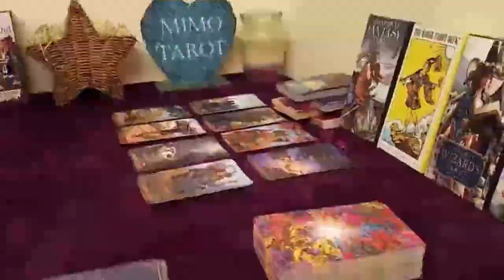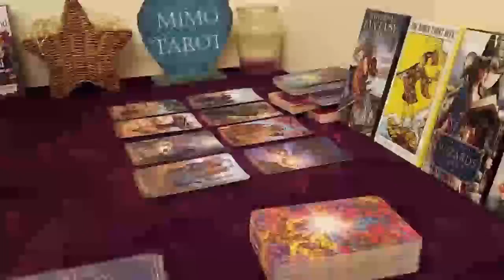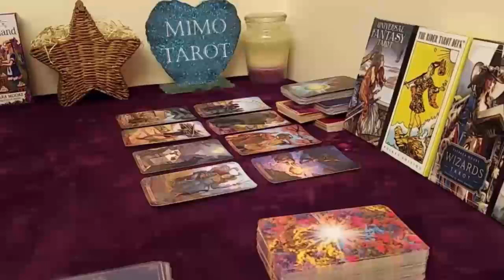scorpio tarot love reading you wont see this person coming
Scorpio, Aries, Cancer, Capricorn, Gemini, Leo, Libra, Pisces, Sagittarius, Scorpio, Taurus, Virgo, Aquarius ,Horoscope,December,December,MAY

Love scorpio
Scorpio
Scorpio 2023
Scorpio today
Scorpio MAY